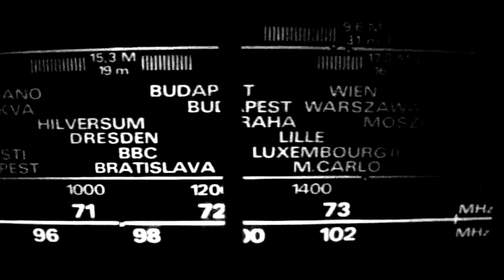Images after 11 p.m. - 3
Inspired by some weird and meaningless films from the 90's